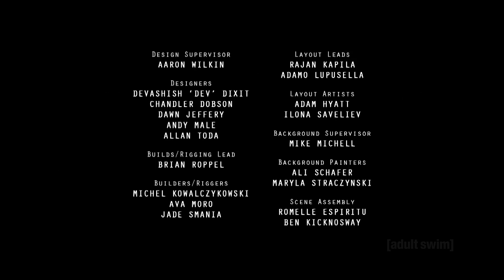Doomsday Brothers Season 1 Episode 9 Dude Kinda Looks Like a Lady #230